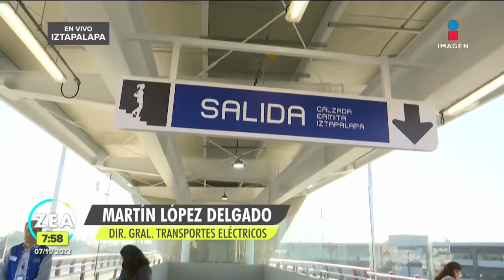Trolebús Elevado presenta alta demanda a días de que iniciara operaciones | Noticias con Paco Zea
A dos semanas de que iniciará operaciones, el TrolebúsElevado de Iztapalapa presenta alta demanda.